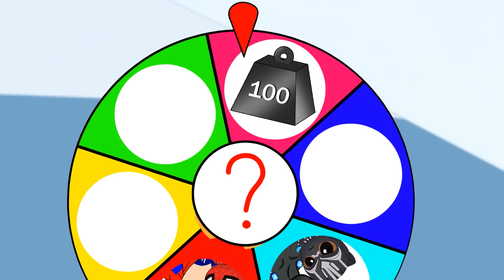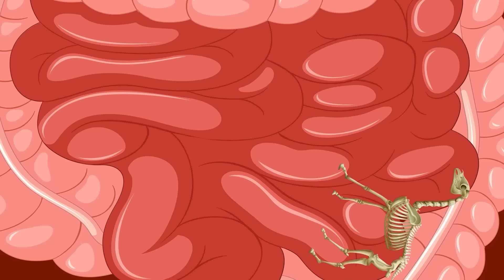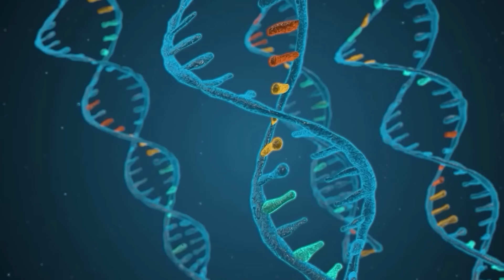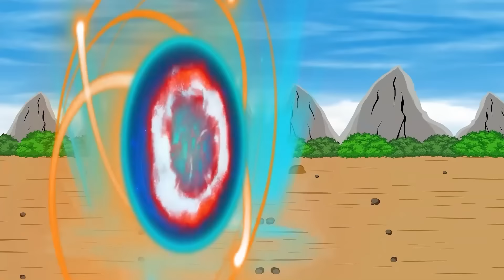Evolution of Team HULK ADVENTURE vs SPIDERGIRL Gwen Stacy: Rotation Luck |Secret return to the Dead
In this video, we'll delve into Hulk's powerful evolutionary abilities and put him up against Team Superman in an epic battle. Who will come out on top? Find out in this exploration of Hulk's evolution and strength. @GodzillaEvolution2-co1dx

From his beginnings as a rampaging monster to his transformation into the intelligent and powerful Hulk, we'll take a look at how Hulk's powers have evolved over the years. Don't miss out on this ultimate showdown of incredible strength and determination. Will Hulk or Team Superman face extinction? Watch to find out!
Transcript